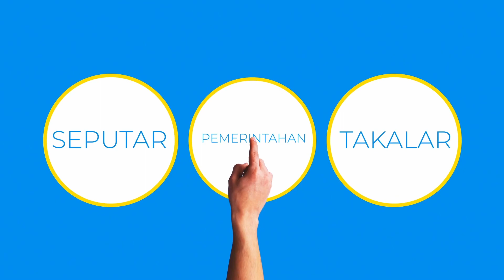Ngopirong - Bersama Ketua Komisi 2 DPRD Kab. Takalar Drs. H. Muchtar Maluddin, M.M